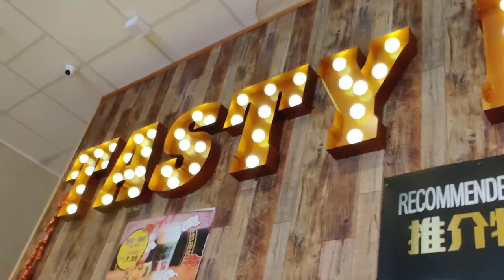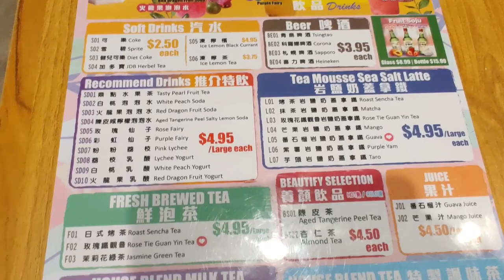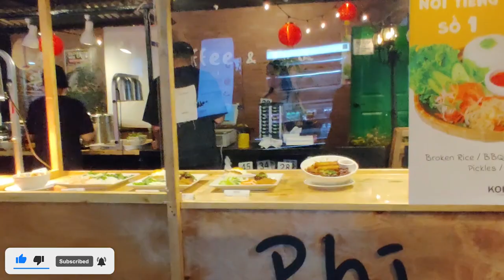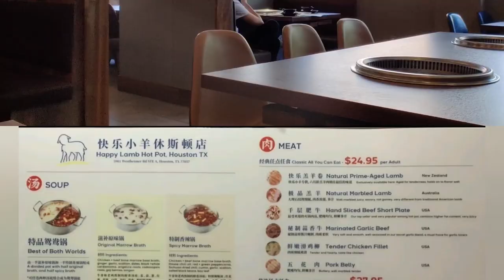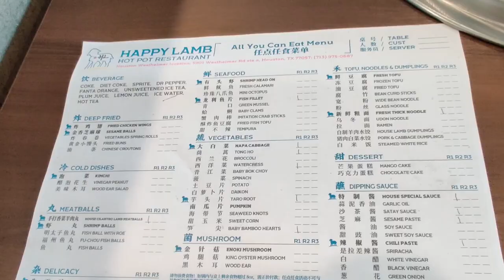WeEat Chinese Hot Pot - Taiwanese vs Mongolian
Have you ever tried hot pot? It is a cooking tradition with more than 1000 years of history. It was assumed to be originated from the Mongol tribe. China is considered the home of hotpot. Many Eastern Asian countries have their own take on hotpot. Today I'll explore Taiwanese and Mongolian hot pot.